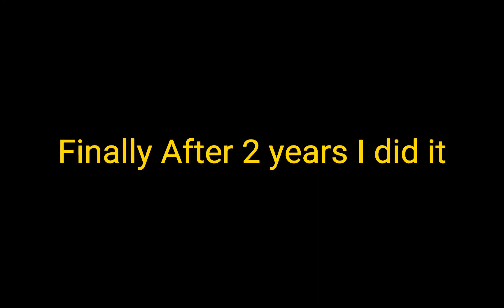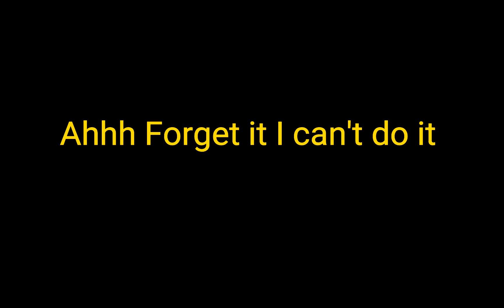Can You Accerly Hook A Car In Turboprop Flight Simulator ( This Is A Joke Video Not Real )